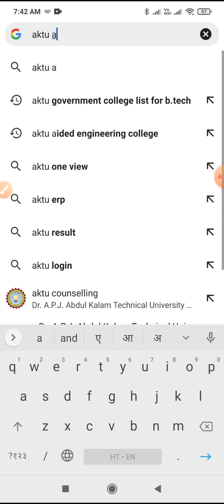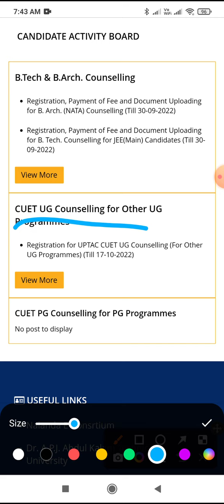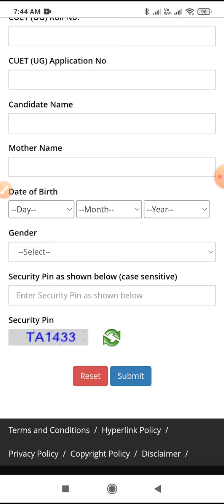AKTU LEET के लिए Registration कैसे करें